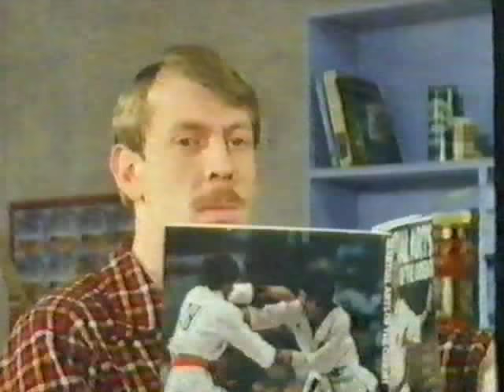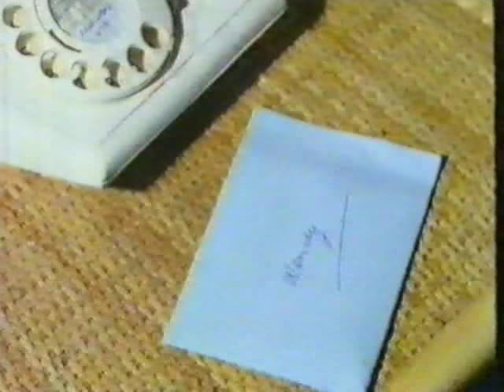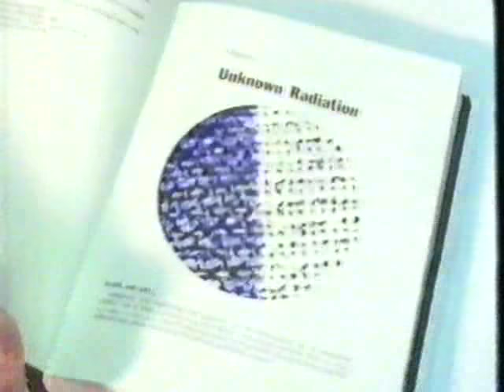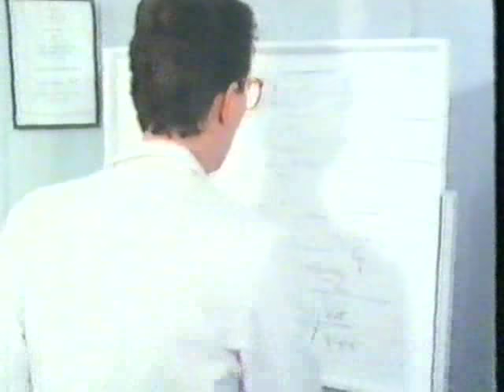They Came From Somewhere Else - Episode 2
They Came From Somewhere Else is a British sitcom that was broadcast on Channel 4 in the United Kingdom in 1984. It pastiches numerous horror films including Dawn of the Dead, Don't Look Now and Carrie.

The single series comprised six thirty-minute episodes starring Robin Driscoll, Rebecca Stevens, Pete McCarthy, and Tony Haase. The writing is credited to "Cliffhanger" and the series was developed from a 1982 theatrical production by Cliffhanger Theatre Company founded by Driscoll, Stevens and McCarthy and Martin McNicholas.